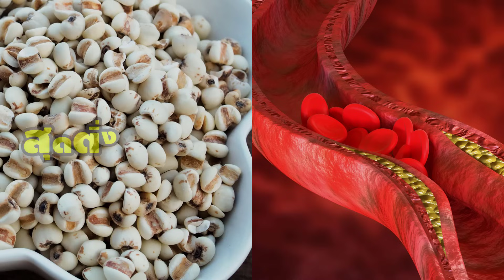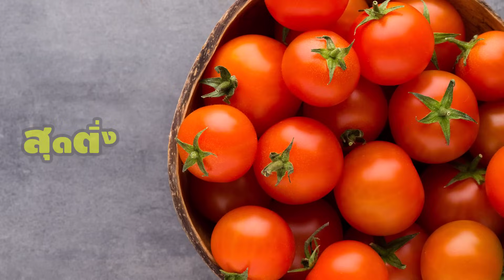ดีจนอยากบอกต่อ อาหาร 5 ชนิด ช่วยฟื้นฟูร่างกาย ทำความสะอาดเลือด ขับสารพิษได้ดี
เมื่อร่างกายของเราอ่อนเพลีย เหนื่อยล้า การเลือกกินอาหารที่มีประโยชน์จะช่วยฟื้นฟูให้ร่างกายกลับมาแข็งแรง มีเรี่ยวแรง และช่วยให้ภูมิคุ้มกันแข็งแรงได้